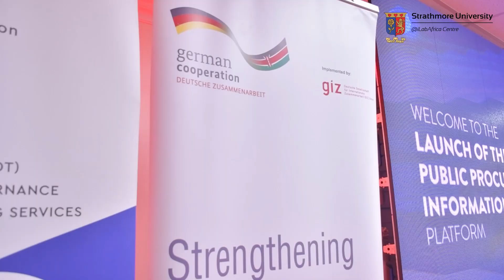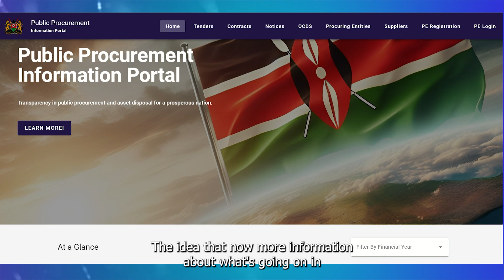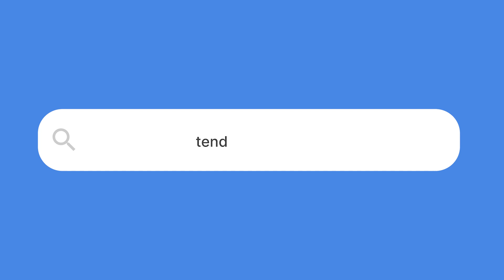Redefining Procurement : The Launch of the Procurement Portal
The launch of the Public Procurement Portal marks a significant milestone in the procurement world. Designed by @iLabAfrica, this portal is a crucial step towards enhancing transparency and accountability. Watch the story unfold.